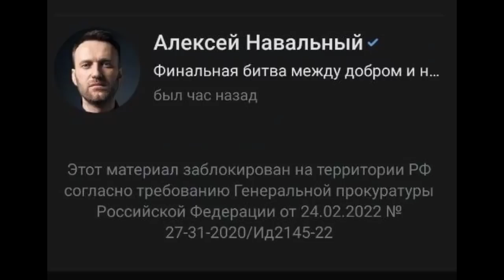SON DAKİKA : KATAR'DAN UKRAYNA CUMHURBAŞKANI ZELENKSY'E SERT TEPKİ !